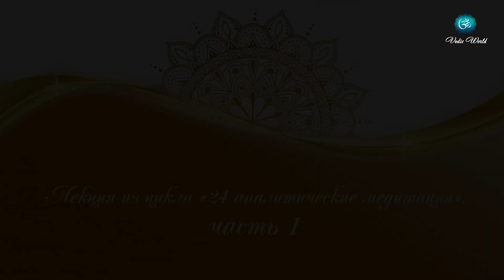Лекция "Важность усмирения ума и отбрасывания эгоизма", часть 1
Санньяси Махешвари гири

Первая лекция из цикла лекций по 24 аналитическим медитациям, практикуемым в традиции.

✨ Вы можете оказать поддержку Гуру и монашеской сангхе:

➡️ 1. Тинькофф:
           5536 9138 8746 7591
           Веденеев Иван
➡️ 2. BancoPosta (Италия - евро):
           Ivan Vedeneev
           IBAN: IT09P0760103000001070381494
           BIC/SWIFT: BPPIITRRXXX
           MasterCard: 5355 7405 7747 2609
➡️ 3. Криптовалюта:
           USDT/USDC, TRC20:
           TCuuaT3AeS4mdm3xnWsq1LpgEdfcreEERo
➡️ 4. Приватбанк:
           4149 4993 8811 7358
           Vedeneev Ivan

Намасте! 🙏